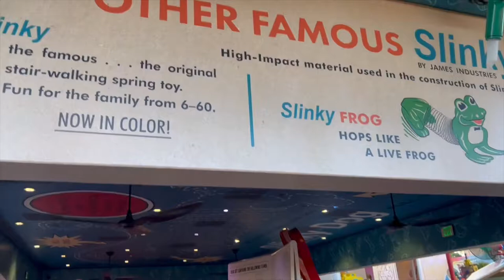Slinky Dog Ride at Walt Disney World | Hollywood Studios | Full Ride View on GoPro | Rollercoaster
Slinky Dog Dash Ride at Disney World Hollywood Studios. Full ride view from our GoPro. The Slinky Dog Ride is 40mph. Come and see if you think the ride is scary or really fast. Is the Slinky Dog Ride Disney's fastest rollercoaster? We saved our Lightning pass from the Disney Genie and decided to wait the 80 minutes for this ride.  The wait was not even that bad and it went very quick with all the amazing details to watch as you walked through.  You really felt like you were in Bonnies backyard just like the Toy Story Movie.

OURSTORY
                                               KaAn’s Designs
                            The Original The Remix The ENcore ®

3) The Huffington Post

4) Etsy’s Editors Pick!

MAIL

         KaAn’s Designs 5633 Coventry Ln  Fort Wayne, IN 46804

SOCIAL MEDIA